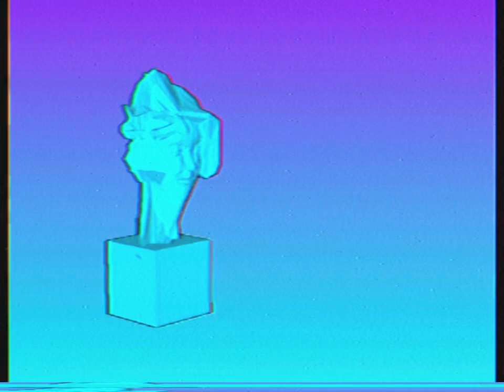ЩΛVΣƧƬΣP IƧᄂΛПD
Blank Banshee - Wavestep